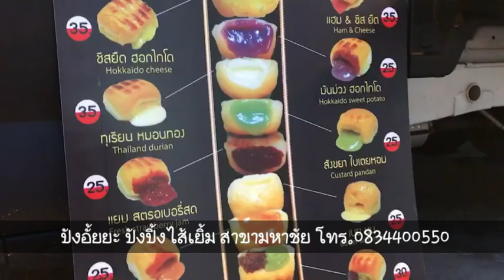ปังอั้ยยะ ปังปิ้งไส้เยิ้ม สาขามหาชัย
🍞🧀รับจัดงานนอกสถานที่ รับจัดชุดเบรค
พิกัด : ตลาดยามเย็นมหาชัย(ซอยน่ำเก๊ก)
ทุกวันเวลา 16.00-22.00 น.
มีบริการส่งนอกสถานที่คิดค่าส่งตามระยะทาง
โทร.083-4400550
lineID : punthavitpun
InboxPage : m.me/Pangaiyamahachai

คำแนะนำ : ไม่ควรเปิดฝากล่องทิ้งไว้ ทานไม่หมดควรเก็บเข้าตู้เย็น เก็บได้ 3 วัน
วิธีการอุ่นขนมปังของร้านปังอั้ยยะ
- ทำให้ขนมปังนุ่มโดยกำรนำเข้าไปอุ่นในไมโครเวฟ
พร้อมกับน้ำเปล่ำหนึ่งแก้ว ใช้เวลา 30-45 วินาที แล้วเนื้อขนมปังจะนุ่มน่าทาน